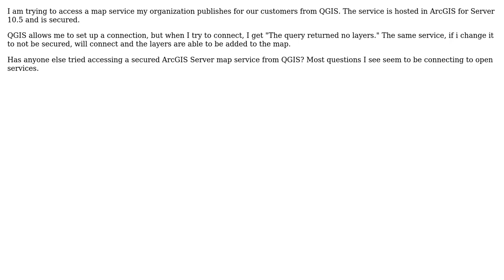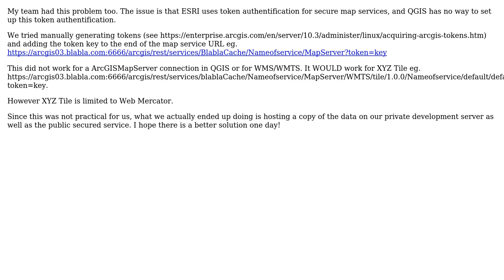GIS: Accessing a secure ArcGIS Server Map service from QGIS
With thanks & praise to God, and with thanks to the many people who have made this project possible! | Content (except music & images) licensed under CC BY-SA | Music | Images & others | With thanks to user tracy user PolyGeo user fionag11 and the Stack Exchange Network Trademarks are property of their respective owners. You are responsible for your own actions.